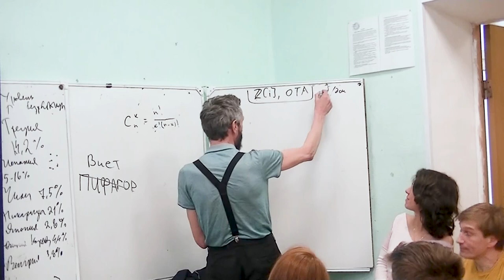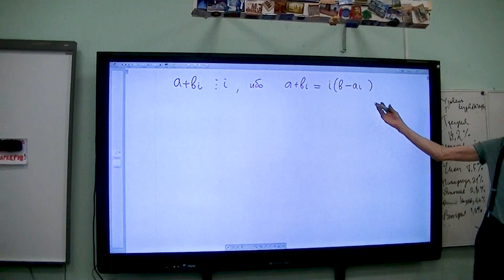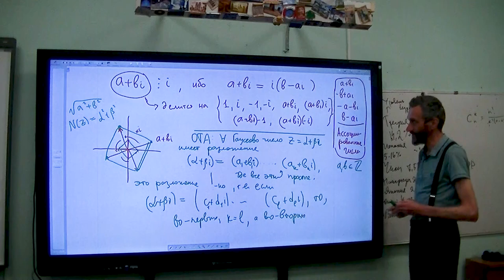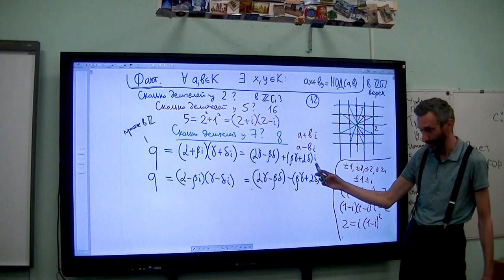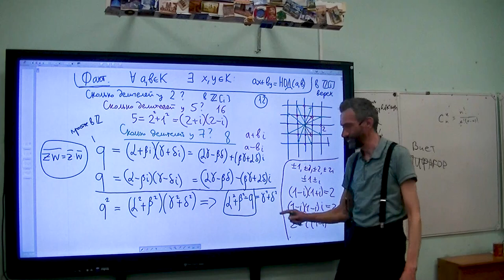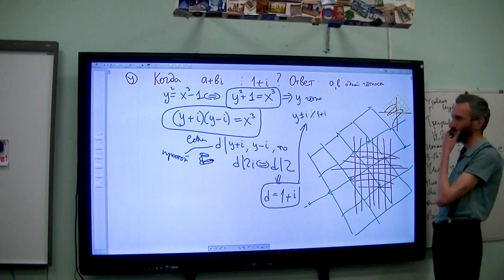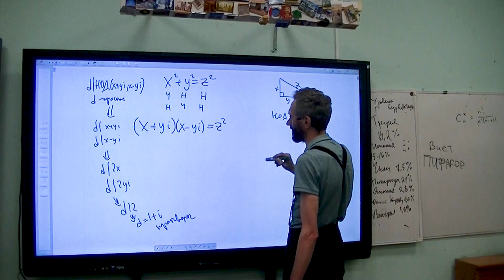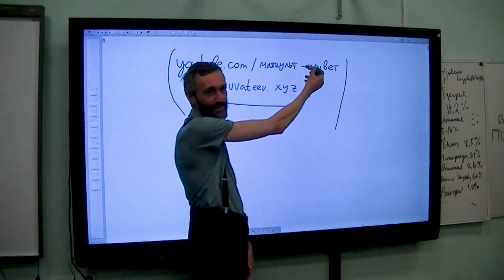Гауссовы числа. Лекция в 179 школе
🎯 Поддержать популяризацию математики (из РФ), (не из РФ)